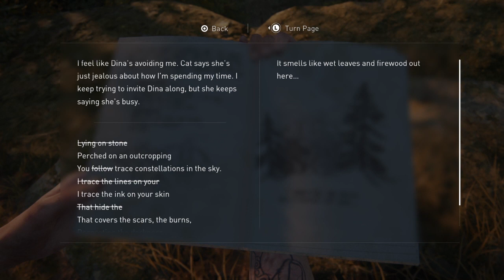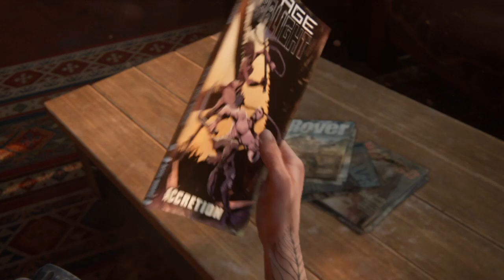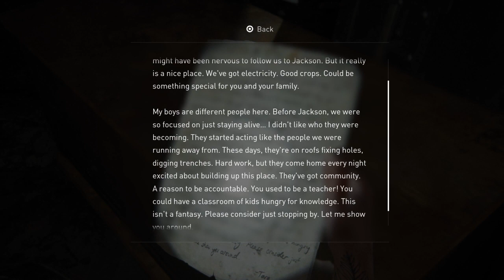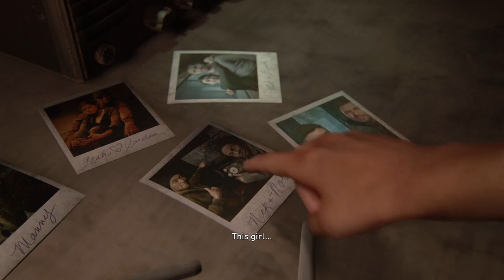The Last Of Us Part II - Part 9 - NO CURE!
We are in another flashback part of the story when Joel and Ellie were patrolling infected. Ellie asks Joel about the Fireflies to see if he's telling the truth but he stills claims there was no cure.